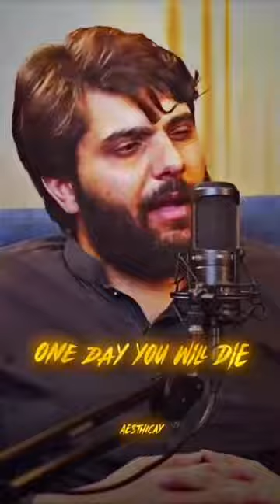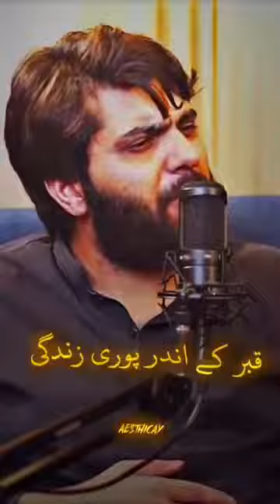6/3 Ki Qabar ko Yad krlen | Kisi ka Haq na Khae | Muhammad Ali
6/3 Ki Qabar ko Yad krlen | Kisi ka Haq na Khae | Muhammad Ali allah tuba Gunnah @NusratBukhariTalks

Allah Rehman hai
Allah se Mafi Mang le
kisi ke Sath Ziyadti Na Kren
6/3 ki qabar yad kar len